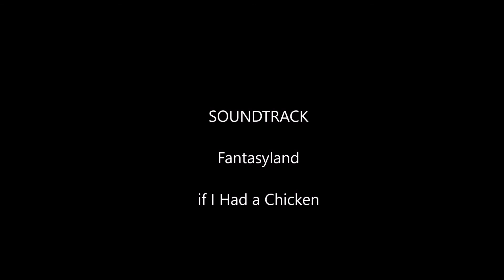Berenang di Taman Sungai Mudal, Kulon Progo Yogyakarta.. Brrr... Dinginnn... --- KIA'S Vlog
Daerah Kulon Progo Yogyakarta memiliki banyak tempat wisata menarik yang bisa kita kunjungi, salah satunya adalah taman sungai mudal. Karena kita berkunjung disaat musim kemarau jadi debit air di air terjunnya sedikit, tapi tetap indah kok.. ditambah dengan warna air kolamnya yang berwarna biru tosca sehingga menjadikan taman sungai mudal menjadi salah satu tempat menarik untuk dikunjungi. Taman sungai mudal memiliki 3 kolam, pertama berada dibawah memiliki kedalaman 2m, kolam kedua sedalam 1,5 - 2m bisa ditemui apabila kita menaiki anak tangga lagi, pada kolam kedua inilah yang lebih banyak diminati pengunjung untuk berenang. dan kolam paling atas sekali merupakan kolam ketiga yang memiliki kedalaman antara 1m hingga 1,5m yang lebih cocok untuk anak-anak. fasilitas yang bisa ditemui di sini yaitu toiletnya cukup banyak, tersedia loker jadi tidak perlu khawatir dengan barang bawaan ketika ingin berenang, ada mushola, ada warung makan, banyak disediakan tempat duduk apabila hanya ingin bersantai menikmati pemandangan sekitar dan disini juga tersedia wifi gratis. bagi kalian yang tidak bisa berenang, jangan khawatir.. disini disediakan penyewaan pelampung dan ban.

KIA'S Vlog menanyangkan video-video yang menarik mengenai kegiatan yang dilakukan KIA, baik itu pada saat liburan dan quality time bersama keluarga serta KIA'S Time yaitu waktunya KIA bermain.